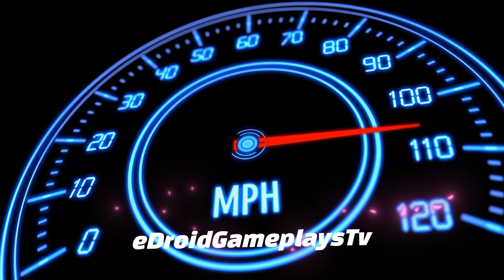Master of parking: SUV #04 Parking Game 3D - Car Game Android Gameplay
Hello 🤩, Master of Parking is a very fun and addicting game for android. In this video, I am playing the Master of parking: SUV #04 Parking Game 3D - Car Game Android Gameplay . The game has 300 levels at the moment and I am playing Random Levels 😎. Master of Parking: SUV is a very fun and addicting game for android. The object of the game is to park your SUV(Hummer SUV) in the given space. The levels get harder and harder as you progress through the game. The game is a great time killer, and you will have tons of fun playing it.